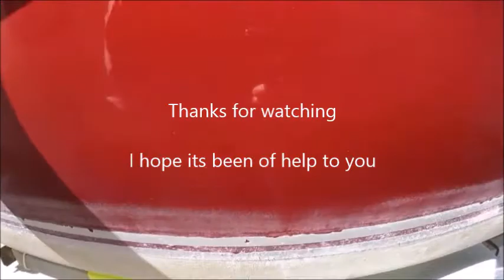How to compound a boat for beginners & New boat owners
How to compound a boat: What is compounding? One of the hardest and yet most rewarding jobs for new boat owners.. I tell you guys.. It's well worth the effort.

boating, "Boating basics" "boating for beginners" "Sea swell" "head sea" "following sea" boating Boats "boating on the sea" "how to" "how to anchor" anchoring "new boat owner" "how to drive a small boat" "how to drive a boat" "Lamberti Yama 21 cabin cruiser boat" "how to drive a boat" "how to buff and wax a boat" Gretsch 6120, brian setzer, how to drive a boat for beginners, fender super champ x2,